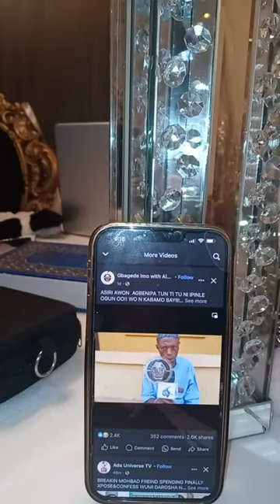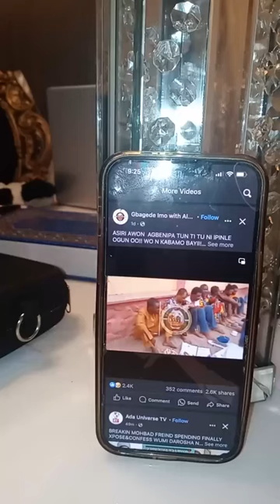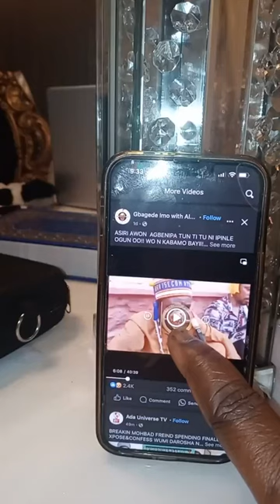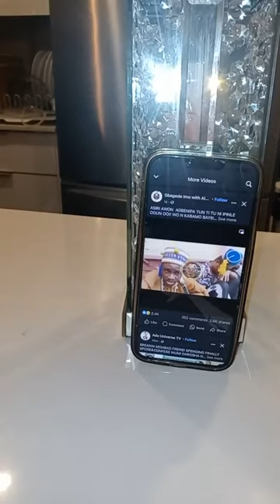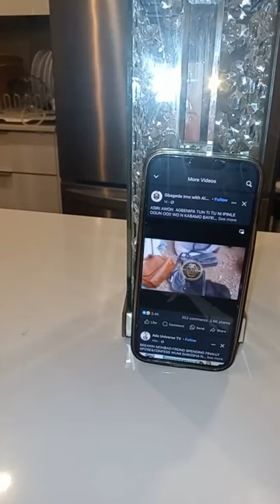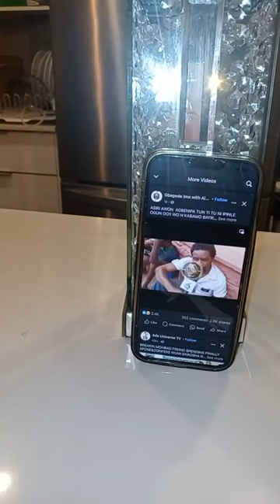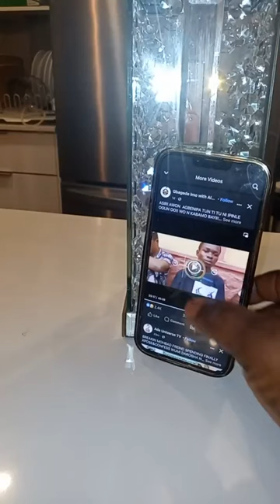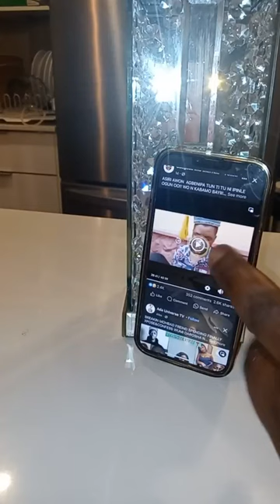LIST OF NIGERIAN CELEBS THAT ARE RITUALIST IF YOUR NAME IS ON THE LIST PLEASE GO AND REPORT YOURSELF